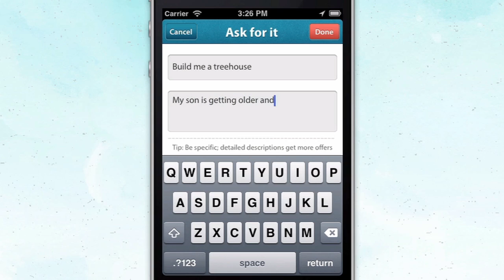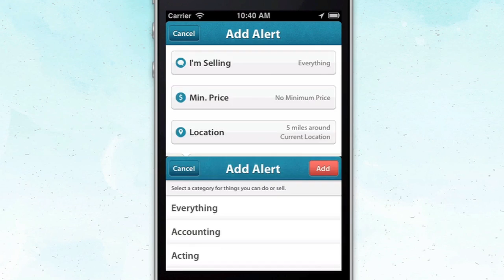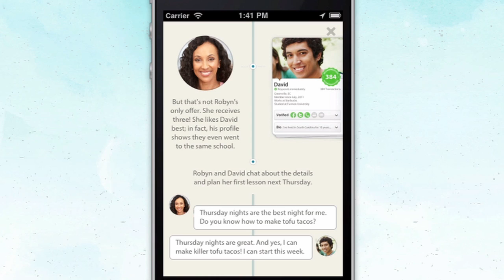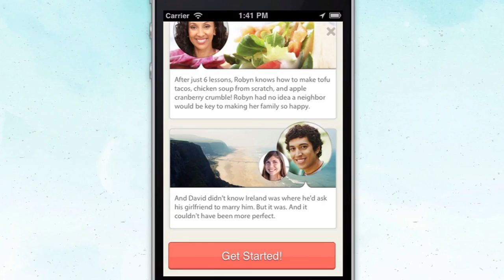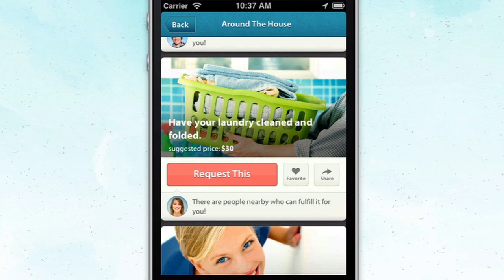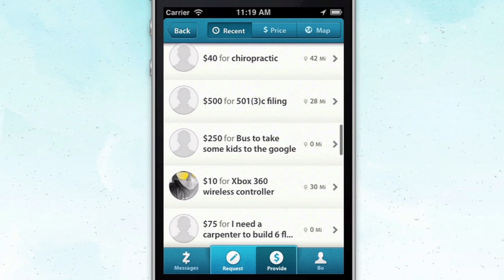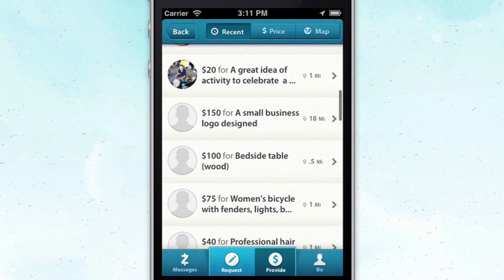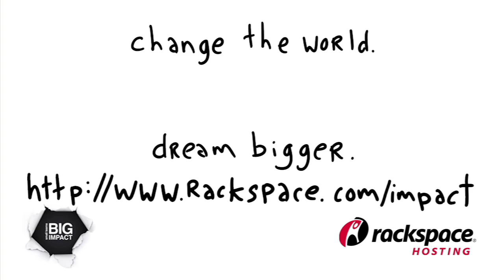Zaarly: Ask for Anything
Zaarly is altering the way people outsource simple errands and tasks. The site works by letting people post requests for an item or service, and then lets other people, businesses and companies bid to fulfill those needs. Once an agreement is met, Zaarly connects the two parties so they can complete the deal. People can either pay in cash when the service is complete, or through Zaarly's payment system.

In March 2011 during SXSWi in Austin, Texas, Zaarly was beta-tested and introduced nationally in early May of the same year. Since then, the company has attracted over 100,000 users and acquired an additional $14.1 million in financing along with Meg Whitman, the chief executive of Hewlett-Packard and the former chief executive of eBay, as a board member.

"Zaarly is a hyper-local marketplace that is driven by buyers. If you have the app or go to the website, you can ask for anything you want," says Bo Fishback, founder and CEO of Zaarly. "All I think about is building this company. We built a great product and make our users happy. If you don't take building the company as seriously as you take building the product, it's really hard to build a lasting thing that matters. And we're not playing for an acquisition. We are actually trying to build a multibillion dollar company that will be generational."

With Zaarly, you can ask for anything and get offers from local people you trust.